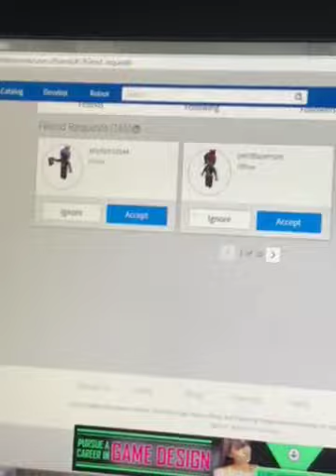OMG so many friends requests